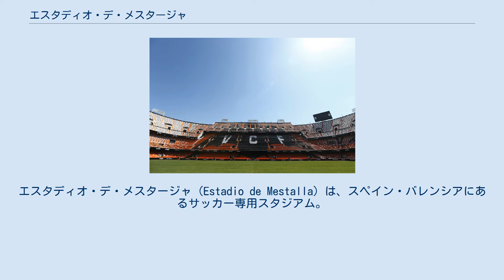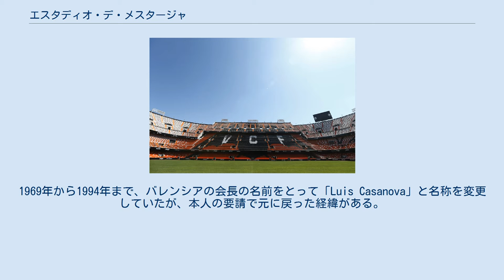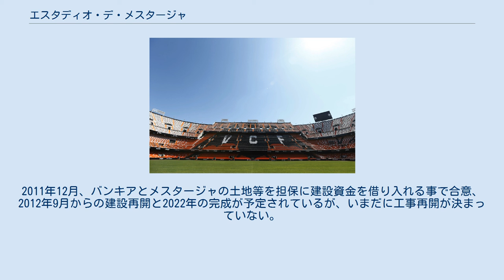エスタディオ・デ・メスタージャ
エスタディオ・デ・メスタージャ（Estadio de Mestalla）は、スペイン・バレンシアにあるサッカー専用スタジアム。
 リーガ・エスパニョーラに所属するバレンシアCFのホームスタジアムで、「メスタージャ」はバレンシアを流れる川の運河の名前に由来する。
メスタージャはレアル・マドリードやバルセロナにとっての難所として知られており、このスペイン2強はこのスタジアムで試合をすると苦戦する傾向がある。
 1923年5月20日、同じくバレンシアを本拠地とするレバンテとの親善試合で設立・開場された。
 以後、1950年代に大幅な改築がなされ、45,000人が入るようになった。
1959年に照明設備が設けられるなどその後も改修工事を行い、現在の収容人数は53,000人。
平均観客数は39,000人。
1969年から1994年まで、バレンシアの会長の名前をとって「Luis Casanova」と名称を変更していたが、本人の要請で元に戻った経緯がある。
また、スペイン代表の試合などでもしばしば使用され、1982年のスペインW杯では会場となった。
 カンプ・ノウやサンティアゴ・ベルナベウ等、他のスペイン国内のサッカー用スタジアムと比較して、観客席の勾配が非常に急である。
また、スタジアムに隣接してチケット売り場などが設けられている。
 現在2009年に完成すべく、メスタージャに代わる新たなスタジアム（ノウ・メスタージャ）を建設する計画が進行している。
この計画は、バレンシア市の北西部に2億5000万～3億ユーロをかけて約75,000人収容のスタジアムを建てようというものである。
現在のメスタージャは既に売却することが決定している。
クラブは現在のメスタージャの売却資金を当て込み、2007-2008シーズン前などに多額の資金を注ぎ込み大掛かりな補強を行ったが、実際に競売にかけたところ買い手が付かずクラブ側の算段の狂いが生じていた。
2011年12月、バンキアとメスタージャの土地等を担保に建設資金を借り入れる事で合意、2012年9月からの建設再開と2022年の完成が予定されているが、いまだに工事再開が決まっていない。